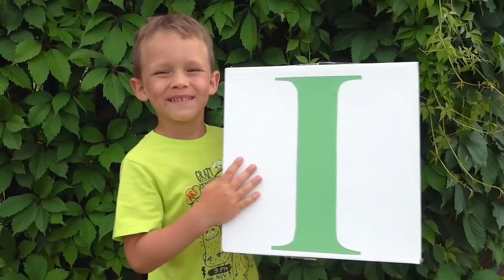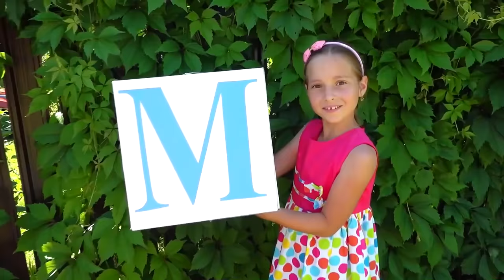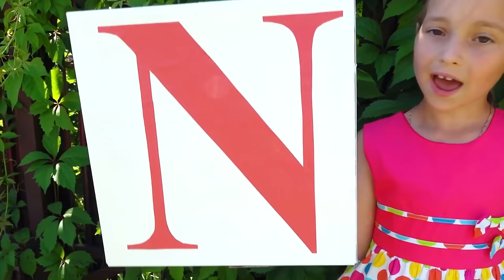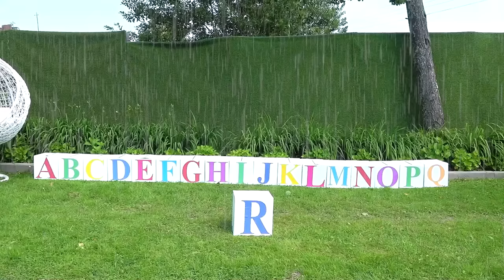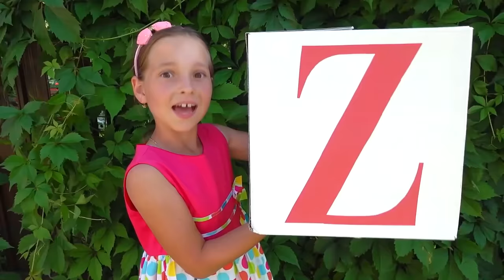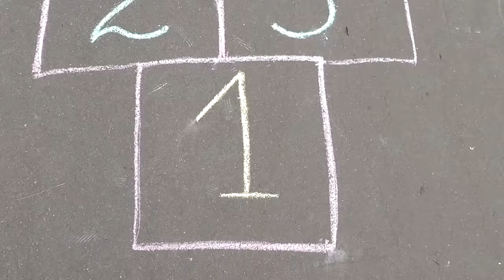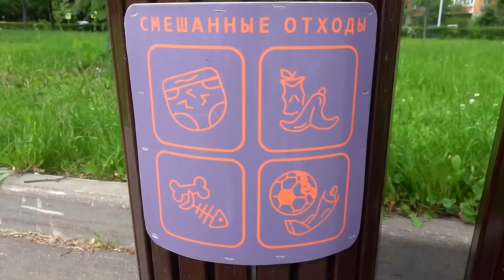Sofia is late for school and is learning the English alphabet